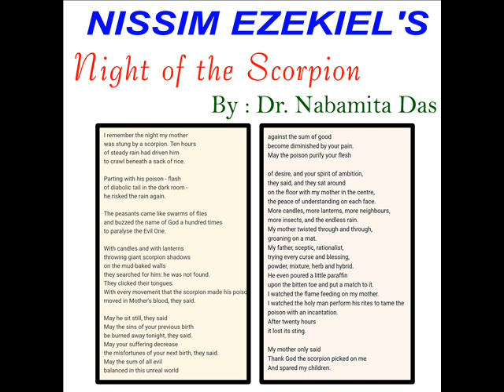Night of the Scorpion_Dr. Nabamita Das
This lecture shall enable the students in understanding the subject matter and themes in the English poem "Night of the Scorpion" written by the Indian poet, Nissim Ezekiel. This audio lecture also explains the different literary/rhetorical devices used in this narrative poem by the poet.